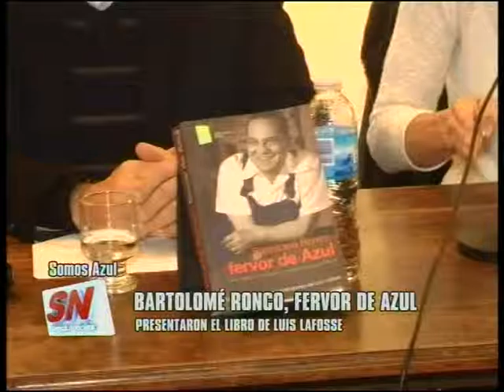Presentación del libro "RONCO, fervor de Azul" de Luis Lafosse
Así se titula el  libro  publicado por Editorial Azul,  sobre Bartolomé J.Ronco  que se presentó en la misma casa donde él viviera y que hoy alberga sus colecciones e historias. La casa Ronco recibió el primer libro que da a la luz el pensamiento de este hombre, sus sueños y luchas por una ciudad que eligió para vivir.